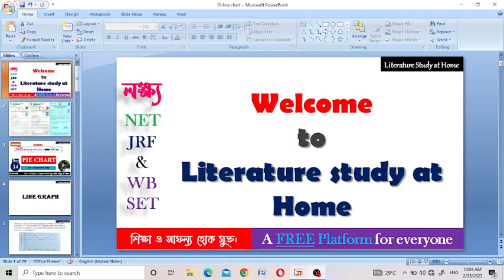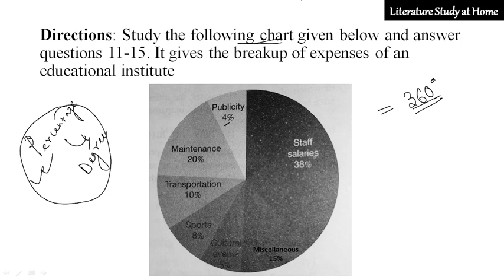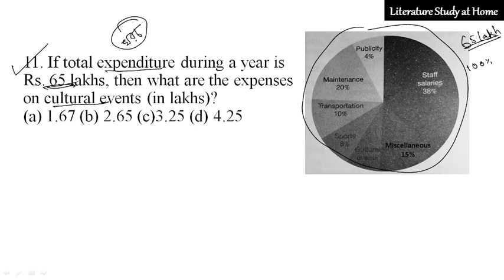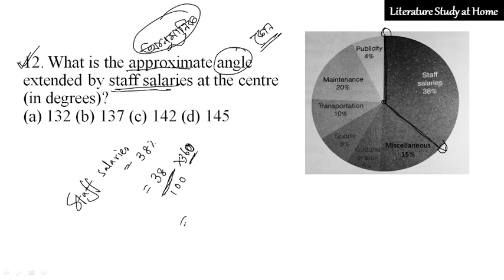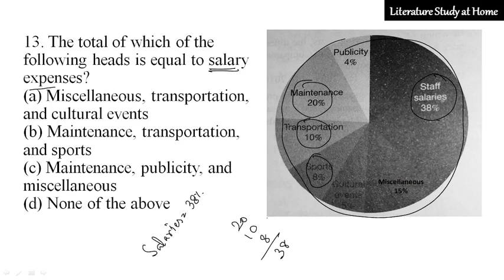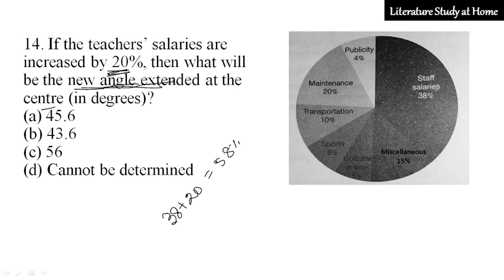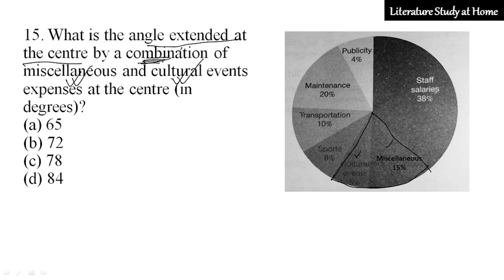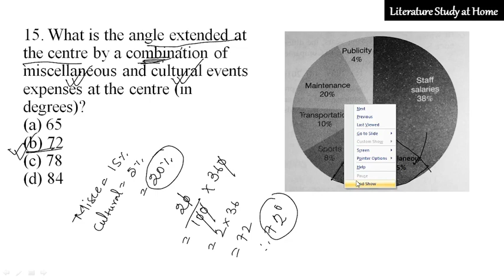Day-14 | Pie Chart Solution DI | Data Interpretation in Bengali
Target NTA NET WB SET PAPER-1 2023

Suggested Topics:
nta net paper 1
ntanet 2023 paper 1
most important topic on paper 1
suggestion on nta ugc net paper 1 2022
Data Interpretation nta net paper 1
nta net paper 1 data interpretation in bengali
paper 1 net set 2023
pie chart in data interpretation in bengali nta net paper 1
pie chart solution in bengali
pie chart DI in bengali
net set paper 1 crash ccourse
Data interpretation ugc net in bengali

t set in bengali